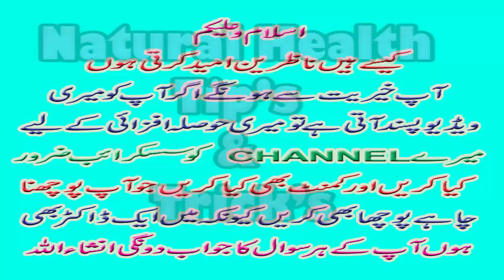patley khubosat haseen jont khud se banaye her koi ap per fida hojaye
honton ko gulabi kerein.
honton ko khubsorat  bananye .
hontonko pink kerein.